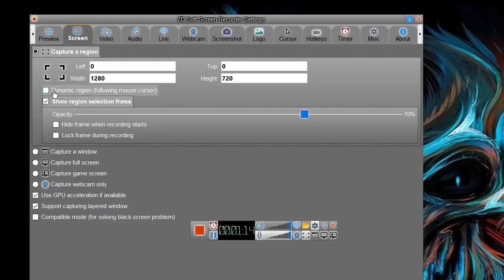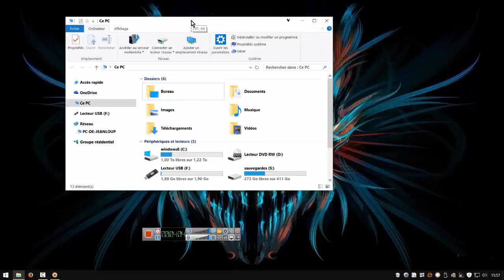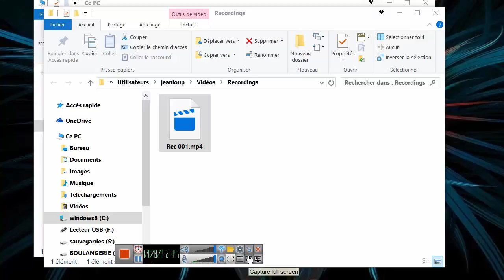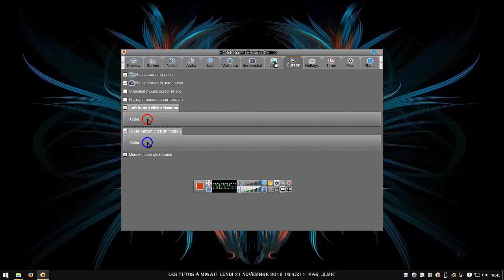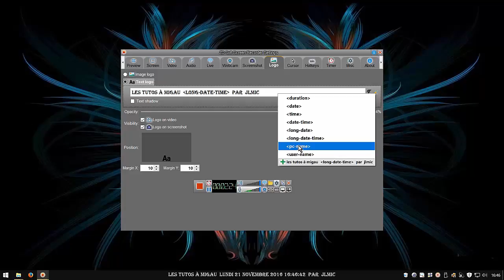Les fonctions basiques de "screen recorder"